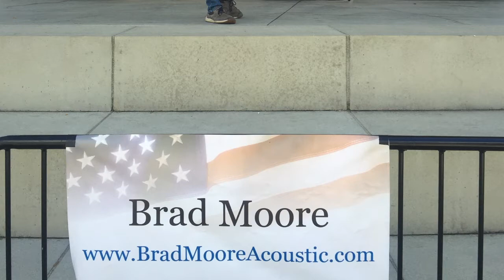Brad Moore at Red, White & Boom 2016 !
Special Highlights from the show. (Captured on an by Tami Moore on her iPhone)  :0)